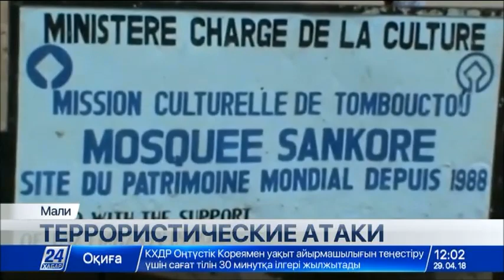Выпуск новостей 12:00 от 29.04.2018